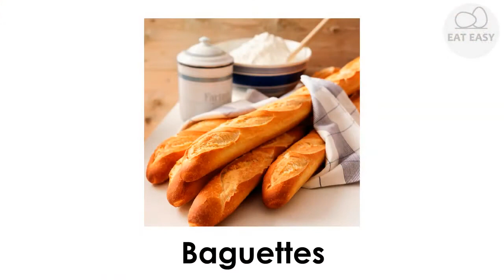Baguettes EINFACH! NUR!